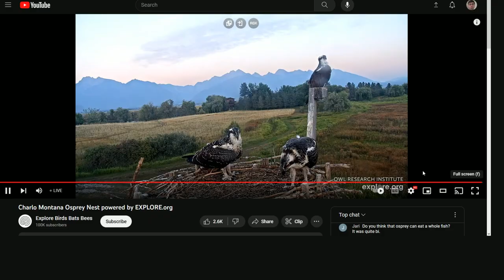Charlo Montana Ospreys 08/26/2023 19:17